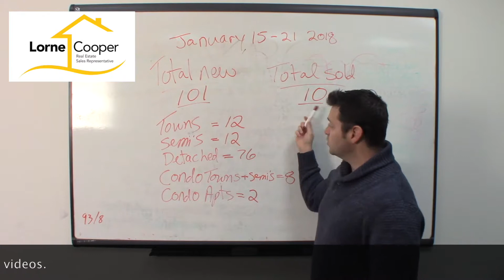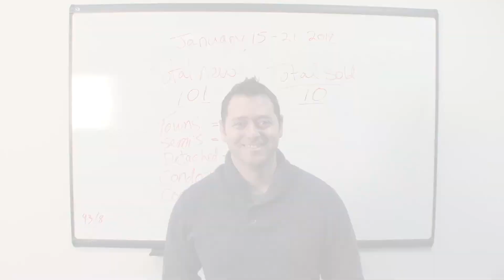Newmarket Real Estate Weekly Report January 15th - 21st 2018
Newmarket Real Estate Weekly Report for January 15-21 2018. Find out how many homes have sold and how many have come on the market this week.